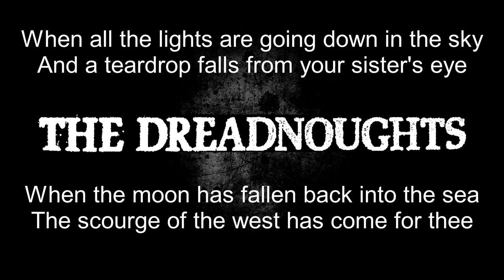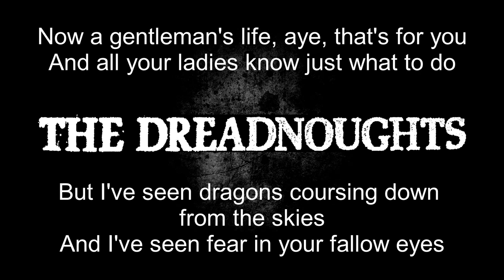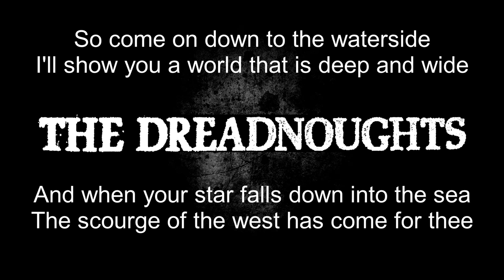The Dreadnoughts - Boneyard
Lyric video for Boneyard.

Artist: The Dreadnoughts
Song: Boneyard
Album: Victory Sqare